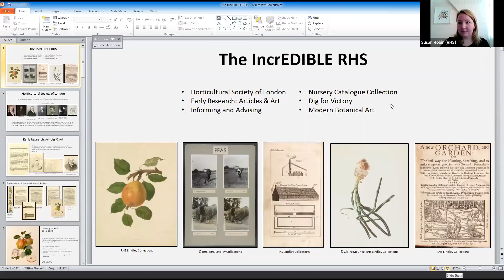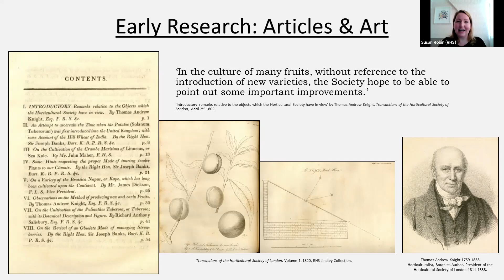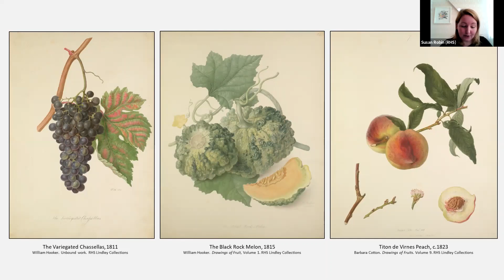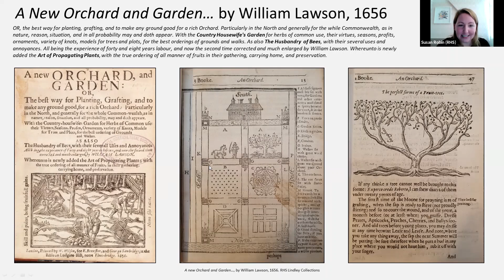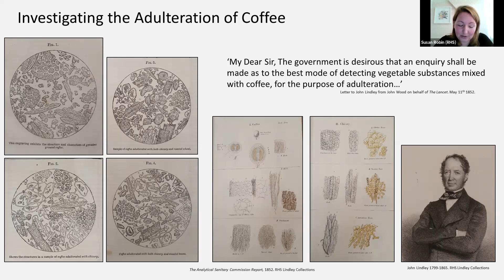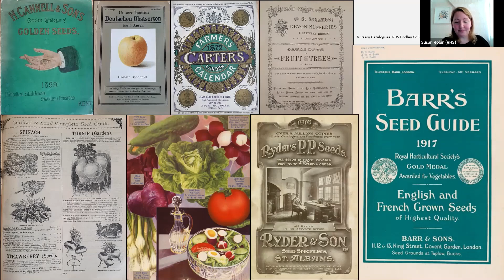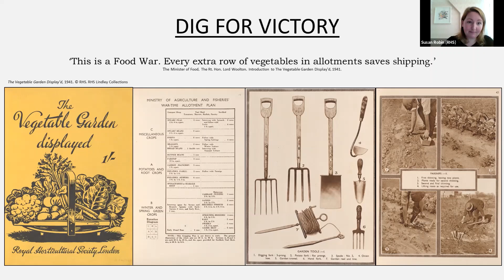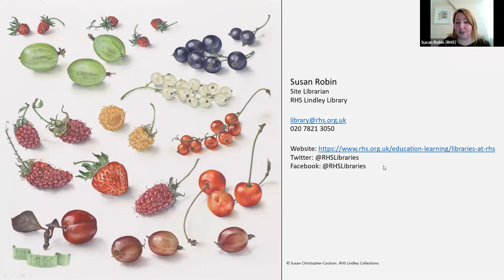The IncrEDIBLE RHS Collections at the Lindley Library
Susan Robin, Librarian at the RHS Lindley Library in Vincent Square, shows some of the Library’s vast collection of botanical art gems.

Specialising in garden history and botanical art, she explores how the RHS aimed to support and enrich the commercial growth of food in the UK through defining fruit varieties, funding plant collecting expeditions, collecting horticultural knowledge from both the past and the present, and sharing that knowledge with the nation. Items explored include the fruit portraits of William Hooker (1815) and the seminal Dig for Victory publication The Vegetable Garden Display’d (1941).